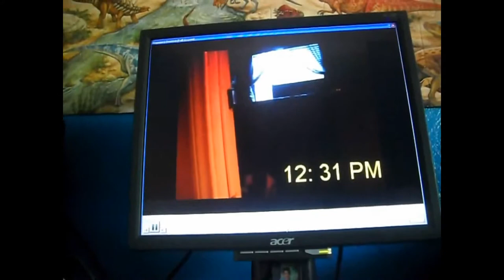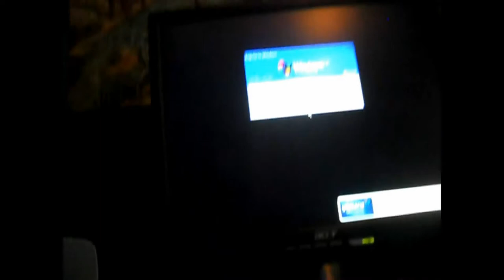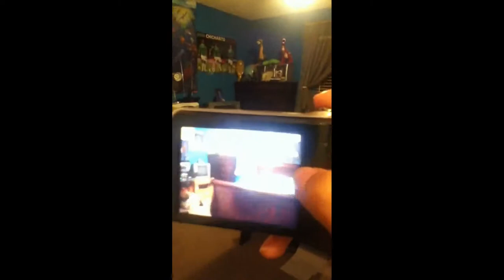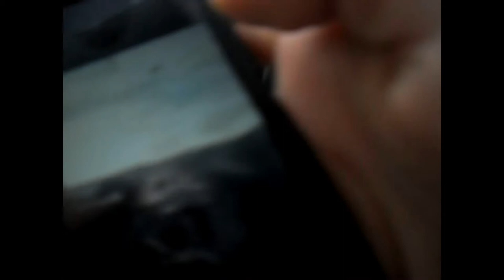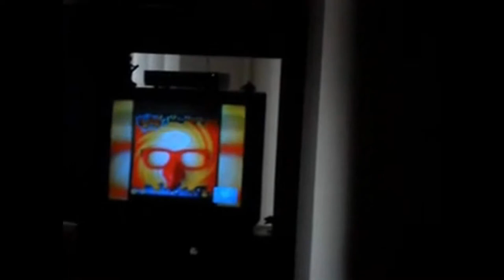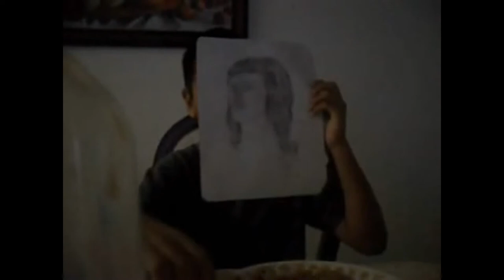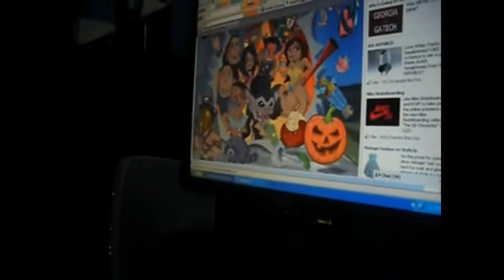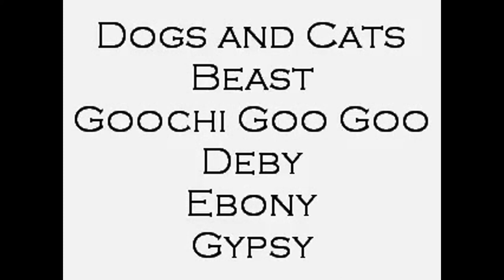Disembodied (HD)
Emmanuel (Rosendo Emmanuel Villagomez) sees a door opening in his garage by itself, so he thinks that if he puts cameras in different places in his home, he'll see more. And when he sees the videos he'd recorded, he notices a person in it. He saw a lot of things moving by themselves in his house.